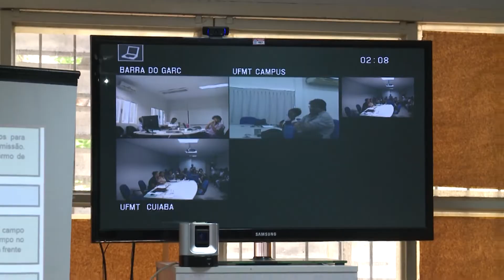UFMT promove capacitação da Comissão de Ações Afirmativas para o ingresso de novos estudantes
O treinamento foi dado para os membros da Comissão de Heteroidentificação que será responsável pela aferição do fenótipos dos novos estudantes da universidade.